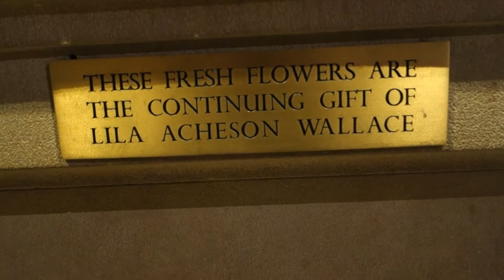Metropolitan Museum of Art - NY 2017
A look in the Great Hall at Metropolitan Museum of Art, located at Fifth Avenue and Central Park, New York City, NY.